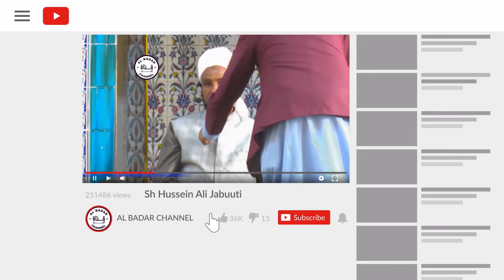MUXAADARO CUSUB SACAADA ᴴᴰ┇► SH SACIID RAAGE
Ku Soo Dhawaada Albadar channel
📩 SHARE-GAREEYA
👍🏼  LIKE-GAREEYA
📋  COMMENT-GAREEYA
Fadlan ✔️ Subscribegreey

 / ALBADARCHANNEL